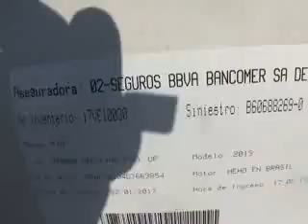SUBASTASMA FIAT, STRADA SMALL PICK 2013